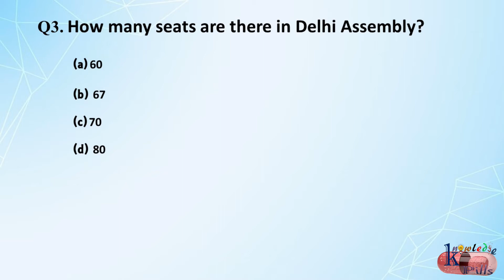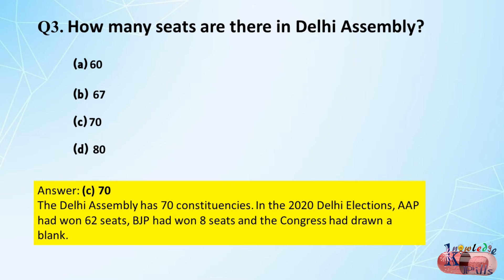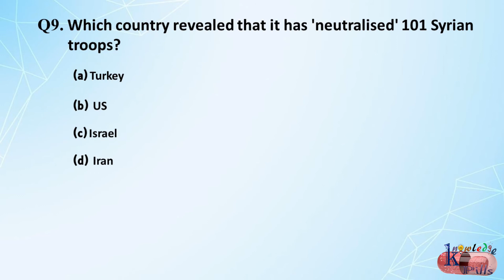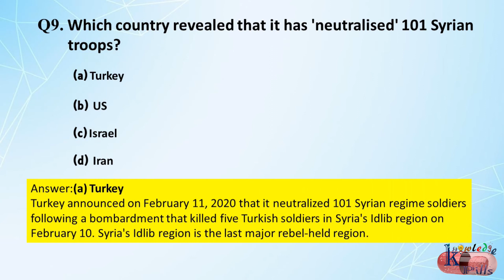Current Affair 2020 for Competitive Exams.| Quiz No.- 2 |KNOWLEDGE PILLS |[ENGLISH].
Current Affair 2020 for Competitive Exams.